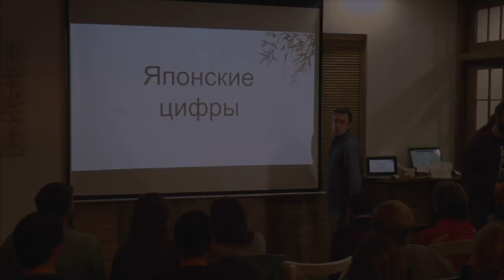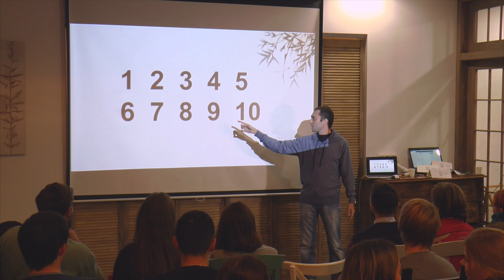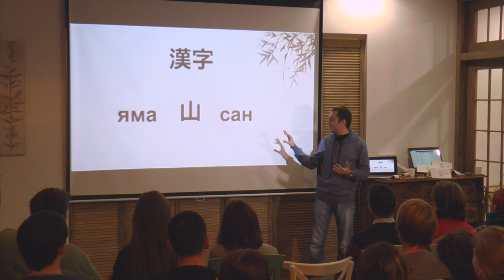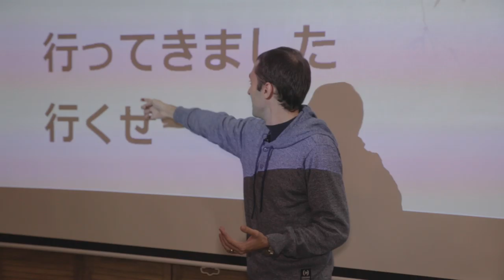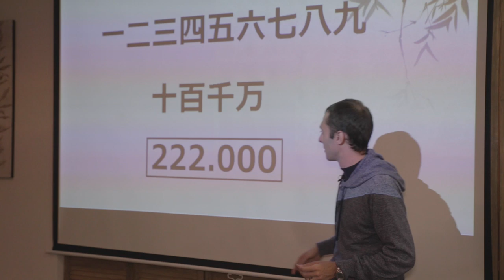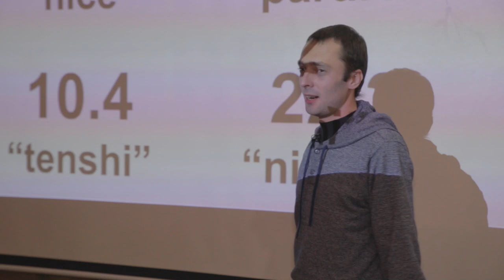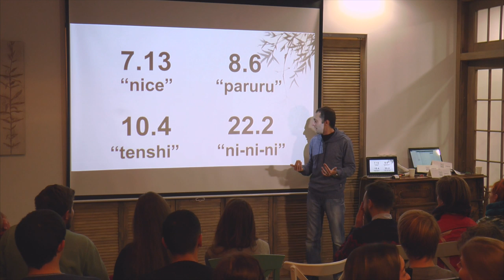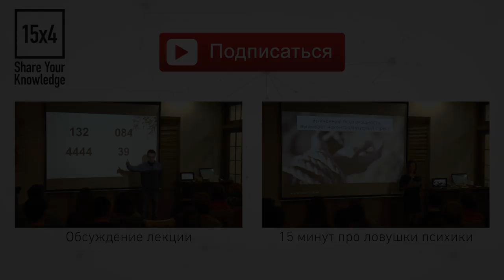15x4 - 15 минут про японские цифры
"Японская система записи цифр не похожа на нашу не только внешне, но и функционально. Например, каждая цифра имеет минимум два (или более) чтения для разных случаев употребления, а известные нам цифры разбиваются на непривычные составляющие. Эта лекция коротко рассказывает о происхождении и общем функционировании японских цифр." - Борис Мороз

15х4 - это сообщество молодых ученых и фанатов науки.